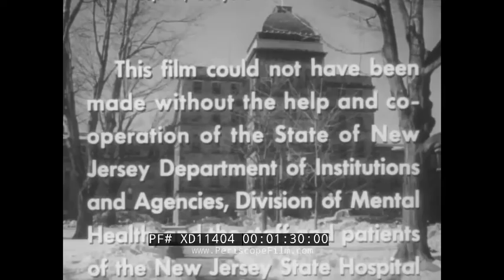" PSYCHIATRIC NURSING " N.J. STATE MENTAL HOSPITAL GREYSTONE PARK NURSES & MENTALLY ILL XD11404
“Psychiatric Nursing: The Nurse-Patient Relationship” (1958) is a nurse training film that underscores the healing powers of the nurse-patient relationship for troubled patients. Produced through a grant from the Mental Health Education Unit, Smith Kline & French and in collaboration with medical professionals from Duke, Rutgers and the Arkansas State Hospital among others, this scripted film follows the story of a trainee nurse, Susan Davis, from her first day on the ward working with her patient Trudy to eight months later when Trudy speaks for the first time. Shot throughout the women’s ward of the New Jersey State Hospital Greystone Park, this film offers valuable historical insight into the attitudes and medical practices towards psychiatric patients.

Austere music plays, woman walks towards hospital, shadows of bare trees criss-cross over the white snow (0:25). Exterior New Jersey State Hospital Greystone Park, opening credits play over footage (1:00). Female patients sit in Adirondack chairs lining wall of hallway in women’s ward of mental hospital (1:39). Staff nurses and patients sit around table doing crafts: embroidery, crochet (2:29). Susan stands beside hospital nurse, both wear typical late-1950s nurse uniform starched white dresses, paper cap (3:05). Disturbed, mute patient, Trudy, bumps into Susan, makes grunting noises continues pacing hallway and twirling hair (3:41). The two nurses step into sparsely decorate office, white board with calendar pinned to it, desk with rotary phone, paper patient case file (5:19). The two nurses meet with the hospital doctor, man in suit and tie goes over case of one of the patients (6:42). Susan sits at desk, concentrates on righting patient report, Susan’s voice narrates and recounts week with one of the patient (7:52). Shared sleeping room in psychiatric ward, plain walls, iron frame beds - Susan approaches patient laying in bed covering their face with sheets (8:03). Narration continues, Susan walks along ward floor passes group of patients congregating, playing board games, reading magazines (11:04). Trudy sits up in bed, Susan approaches, scene framed by small window in door (11:52). Susan begins to talk to patient, patient has averse response and begins to curl away (12:01). Back in nurses’ office, Susan recounts interaction to other nurse (12:45). Susan sits on bed opposite of patient, the pair sit in silence (15:14). Circular fluorescent lights dot ceiling of psychiatric ward, female patients sit in chairs along hallway walls, staff nurses tend to them (16:37). Susan returns to patient in sleeping chambers, patient utters audible response (17:58). Susan returns to patient in sleeping chambers, this time patient is standing, the two walk through halls of the ward together (19:06). Psychiatric aid seen sitting at table with patient, giving her manicure - troubled patient proceeds to get manicure, close-up of nurse using emery board to file down nails (19:20). Susan dances with patients in recreation area, other patient plays piano, offers to dance with disgruntled patient (20:40). Close-up of pairs’ feet, white ankle socks and white perhaps Keds sneakers (22:25). Susan debriefs with doctor in office on patient progress (22:51). Susan struggles to control patient having psychotic break, attempts to physically restrain her (24:10). Patient sits in Adirondack chair in ward hallway, observes other patients and nurse as they play board game (26:54). Nurses prepare patients for visitors day, Susan combs hair of a patient (27:39). Susan relays message to patient that they will have now visitor, patient hunches over in chair and sobs (28:30). Susan, nurses, aides, and doctor convene in nurses’ office - discuss patient’s progress (30:05). Susan writes in report book about relationship with patient (31:36). Nurse does manicure for patient while other patient does fellow patient’s hair (32:05). Black nurse leans over to greet patient in ward hallway (32:37). Susan helps patient get dressed after shower, patient utters first word (32:48). Susan and patient smile to each other, walk ward hallway as narrator offers closing words (34:04).

Greystone Park Psychiatric Hospital, aka Greystone Psychiatric Park, Greystone Psychiatric Hospital, or the State Asylum for the Insane at Morristown, was located in Morris Plains, NJ. The Kirkbride building seen in the film was demolished in 2015.